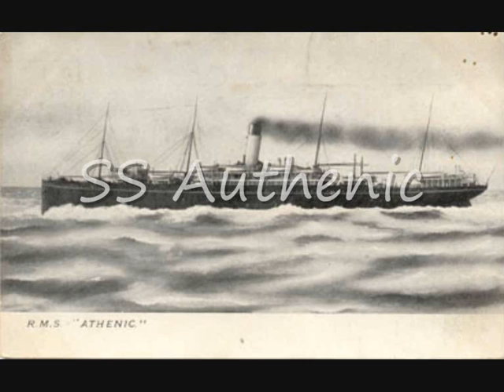Ocean Liners Part 1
This is a video craeted for famous liners online on the different ocean liners and this is part one, part 2 will be comeing at a latter date. The same video can be found on famous liners online.